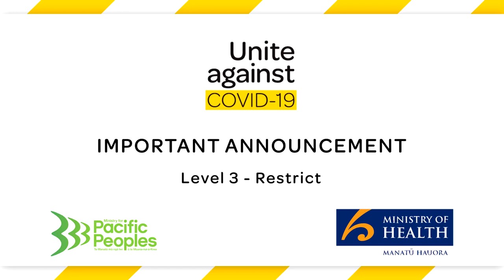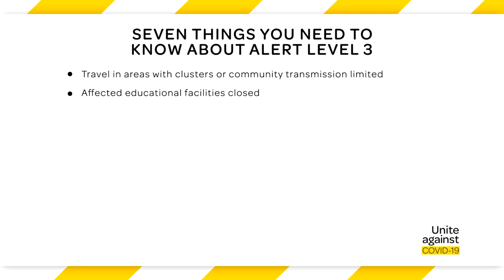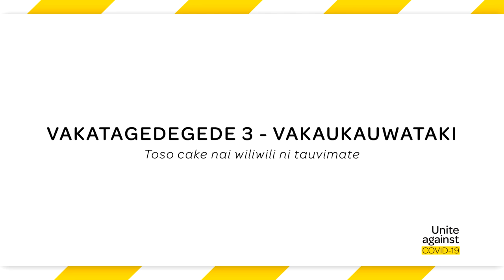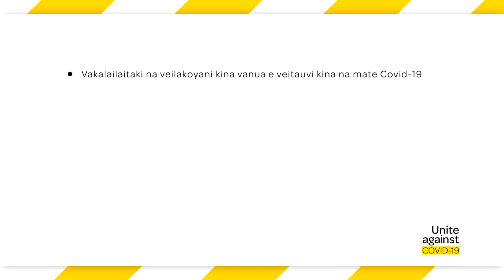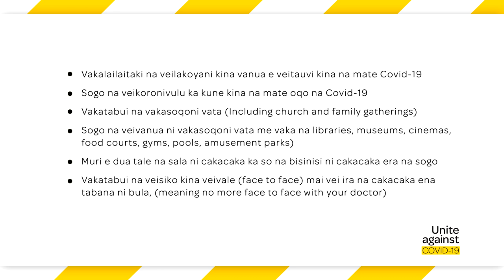COVID-19 Alert Level 3 - Fijian Translation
Bula Vinaka - Fijian key messages on COVID-19 - Alert Level 3

Minister for Pacific Peoples Aupito William Sio, MP for Mangere share's with us some of the key messages that came from Prime Minister Jacinda Ardern's announcement today along with what "Alert Level 3" means for us over the next 40 hours.

We also have Dr Api Talemaitoga who has provided our Fijian translation of Minister's key messages - translation begins at 3.02mins.

Vinaka Vakalevu!